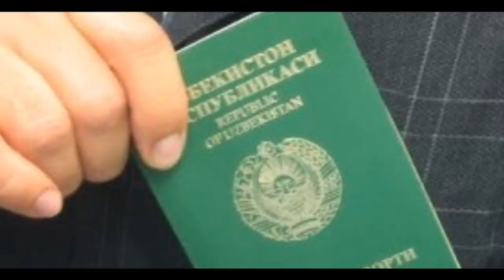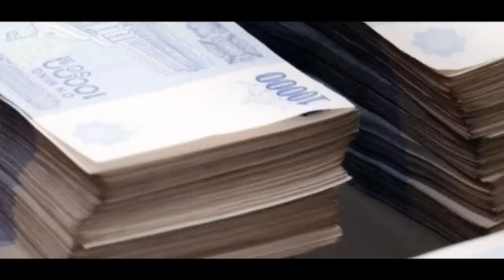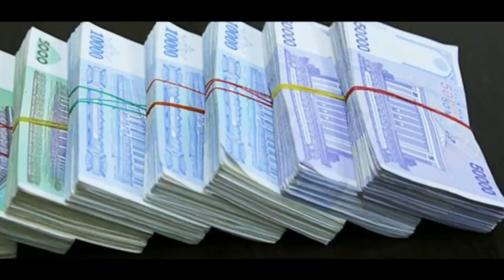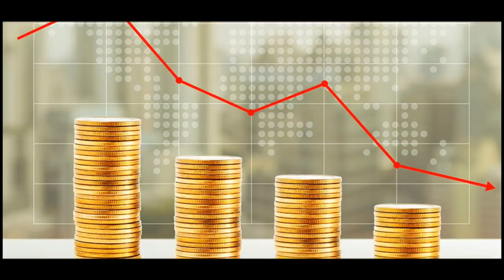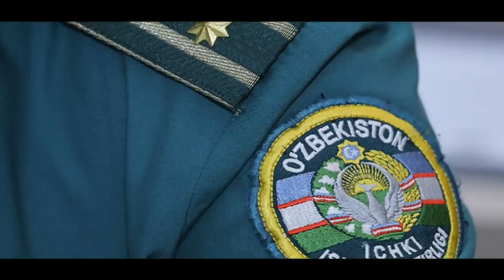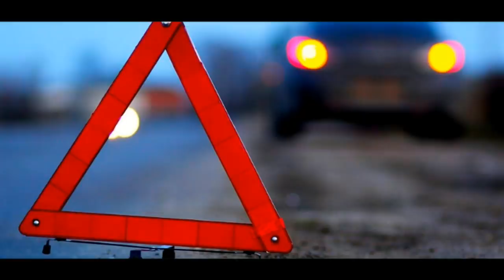Тезкор! Бу Яна Нимаси ЯНА ДАВОМ ЭТЯПТИ.Ш.МИРЗИЁЕВ ЖАХЛИ ЧИКТИ.